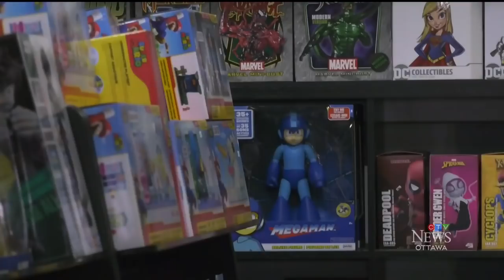Caught on camera: Pickup truck crashes into Ont. storefront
A pickup truck smashed through the front window of a business in Kingston, Ont., and it was all caught on camera.